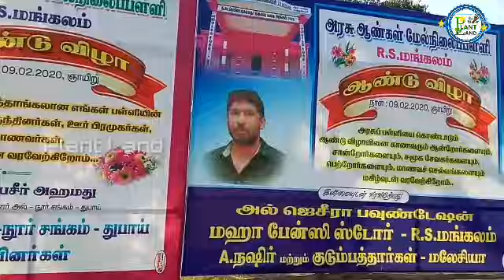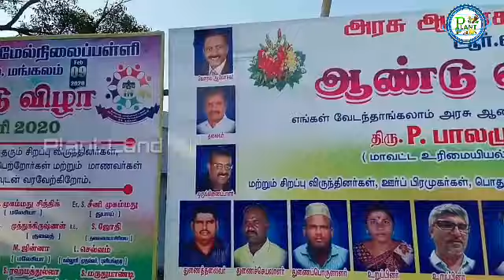பள்ளியை தத்தெடுத்த _ முன்னால் மாணவர்கள் (Annual day ) Making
R S மங்கலம் அரசு மேல்நிலைப் பள்ளியை முன்னாள் மாணவர்கள் தத்தெடுத்து பள்ளிக்கு தேவையான அனைத்து வசதிகளையும் ஏற்பாடு செய்து முன்னெடுத்து வருகின்றனர். இந்த பள்ளியில் ஆண்டுவிழா  09/02/2020 அன்று மிக சிறப்பாக நடைபெற்று முடிந்தது. மிகப்பெரிய ஒரு திருவிழாவை நடத்தி முடித்துள்ளனர் முன்னாள் மாணவர் சங்கம் அவர்களுக்கு வாழ்த்துக்களை தெரிவித்துக் கொள்கிறோம்.